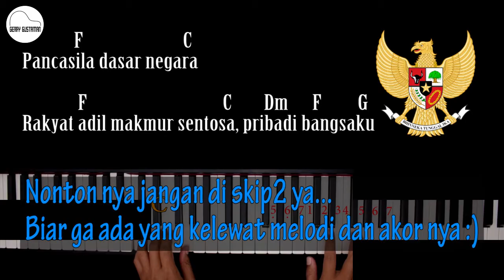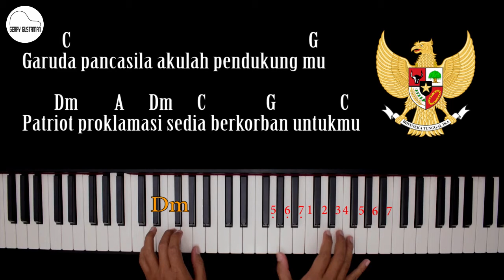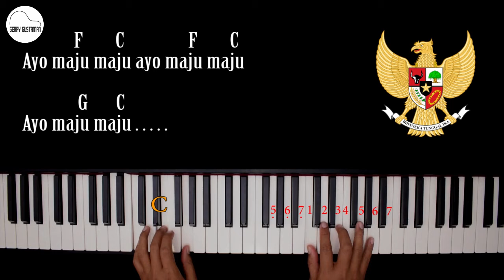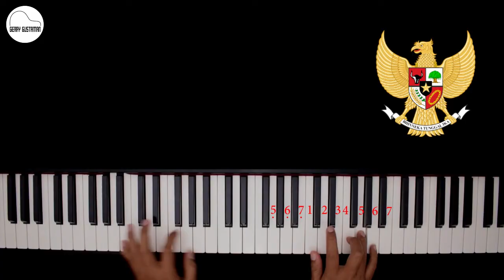TUTORIAL PIANO GARUDA PANCASILA | PELAN DAN MUDAH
Lirik Garuda Pancasila

Garuda pancasila
Akulah pendukungmu
Patriot proklamasi
Sedia berkorban untukmu

Pancasila dasar negara
Rakyat adil makmur sentosa
Pribadi bangsaku

Ayo maju maju
Ayo maju maju
Ayo maju maju